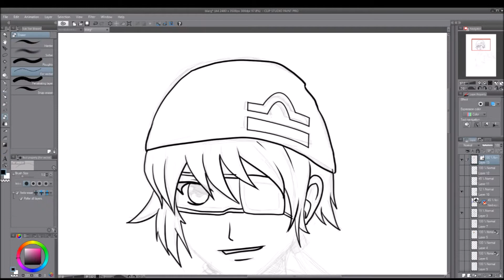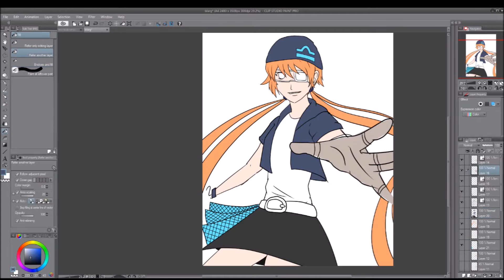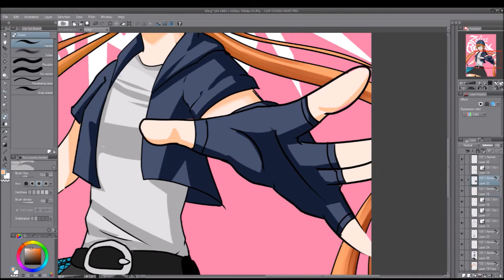Arc Back in Action (Speedpaint)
Hello guys, sorry for the lack of uploads, I have several speed paints coming along as well as getting ready to return to work on my webcomic, Zodiac Break! Hope you guys are ready!

Song: NtrlTaste - Unfaithful